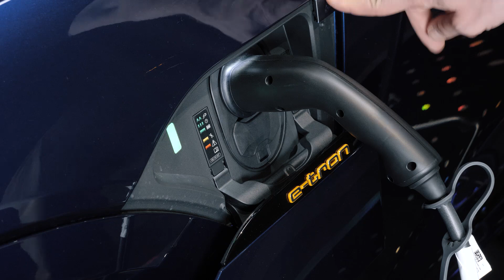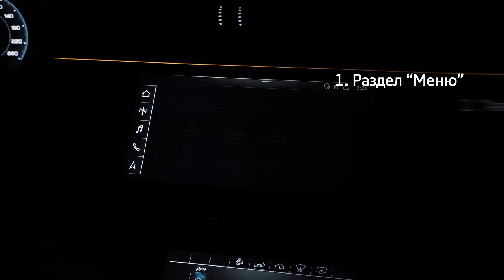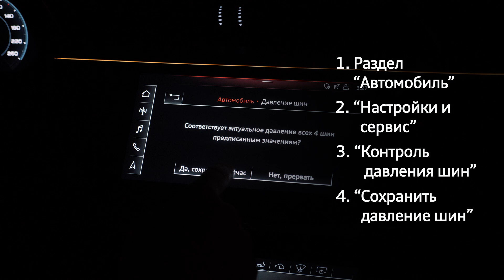Инструкция Audi e tron 2020 от Major Auto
Получить консультацию, зарезервировать online, записаться на тест-драйв

0:00 Введение
0:10 гарантия и обслуживание
0:58 как зарядить электромобиль
1:44 отключить подушку безопасности переднего пассажира
2:21 как закрыть дверь если сел аккумулятор
2:56 как установить высоту поднятия багажника
3:37 объем багажного отделения
4:41 как открыть дверь если сел аккумулятор
5:19 как перевести щётки в сервисный режим
5:56 как перевести подвеску в сервисный режим
6:20 как активировать датчики давления в шинах
7:12 как заменить батарейку в ключе
7:57 как включить "детский замок"